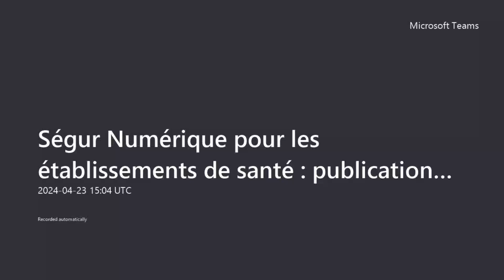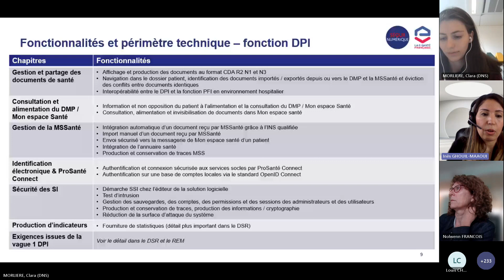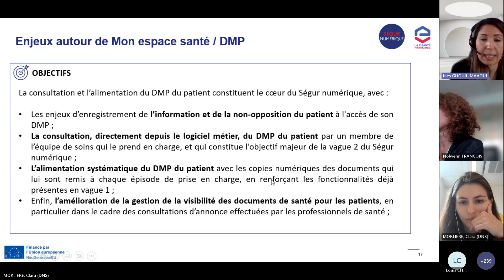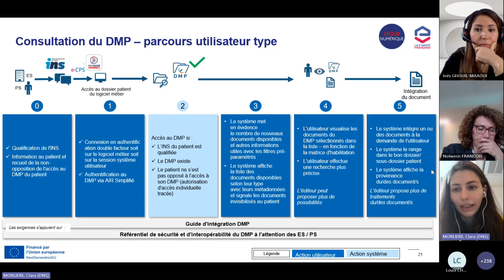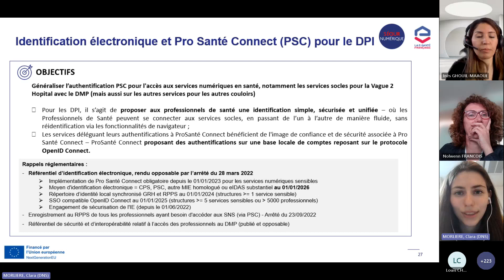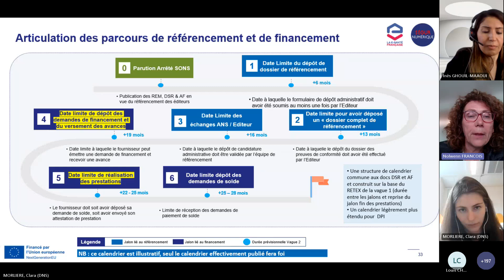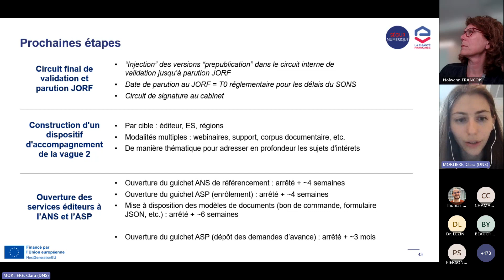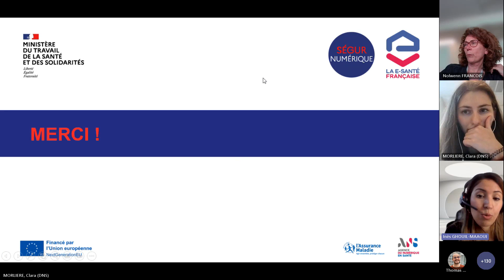[Ségur] Etablissements de santé : prépublication de la vague 2 pour les DPI et PFI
Le Ségur du Numérique passe une nouvelle étape avec la publication de la vague 2 pour les établissements de santé. Ce webinaire vous permettra de découvrir le contenu des dispositifs de référencement et de financement sur ce périmètre.

Les documents sont prépubliés sur le site de l’ANS.